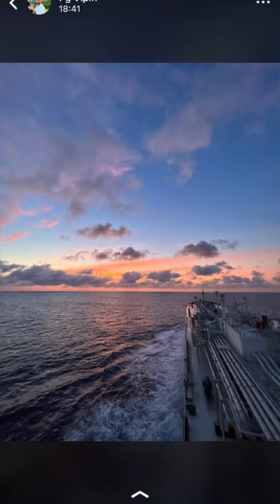sailor sign on mini vlog ship cruise merchantnavy 🚩🚩🛟⚓️⛴️🛳️🛥️🚤✈️🚢⛵️🛶🚁